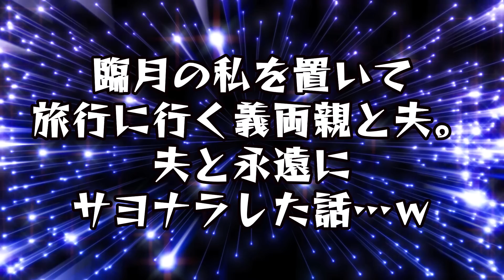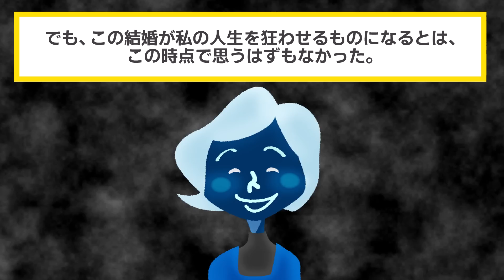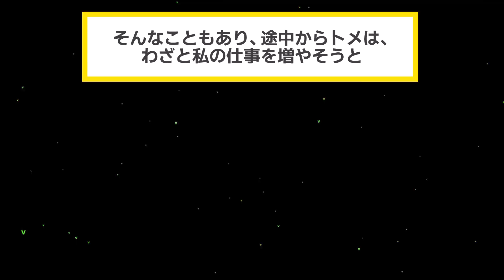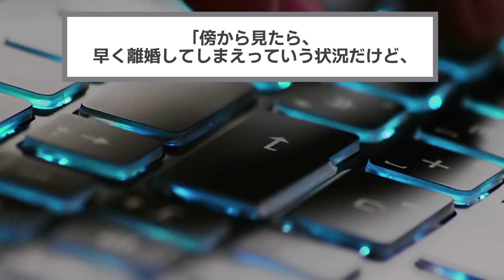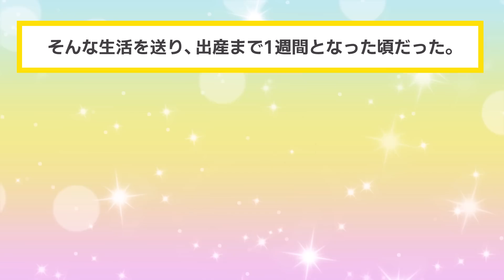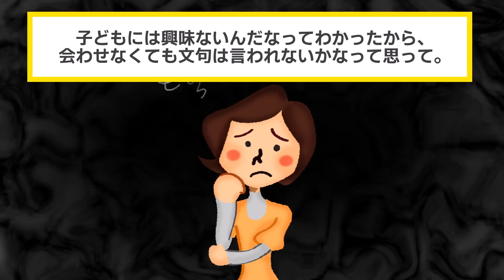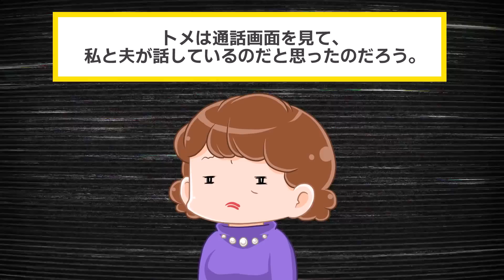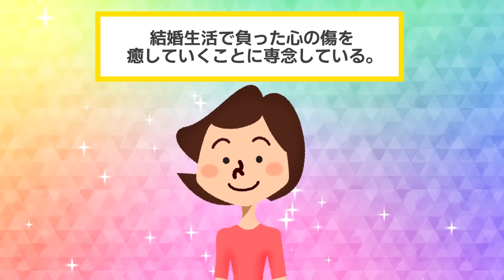義実家で妊娠中の私を一人置いて家族旅行に行く義家族→義妹から帰省すると連絡があり私しかいないと伝えると…【2chスカッと・ゆっくり解説】